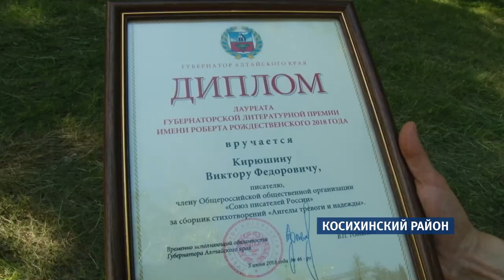В Косихе открыли памятник, посвященный Роберту Рождественскому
Никакого пафоса, наоборот: задумчивый взгляд, нога на ногу – рабочая поза поэта – правая рука словно держит сигарету. Она и была, затем памятник «отредактировали». Ненадолго, шутит дочь поэта Екатерина Рожедственская. Таким образ поэта увидел Зураб Церетели.